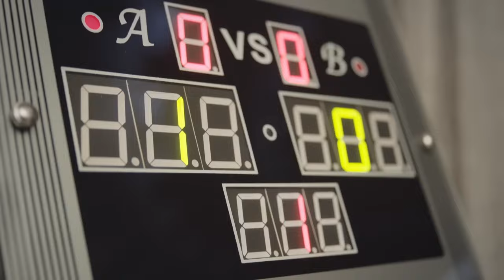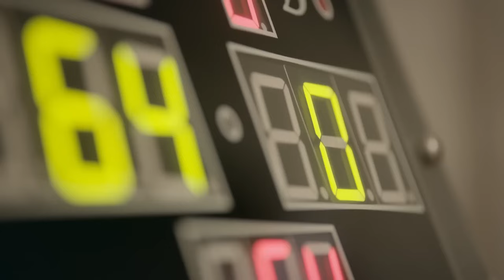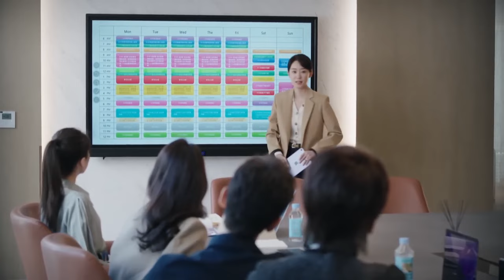家庭主婦參加豪門宴會被瞧不起，怎料她一換衣服露絕招，全場驚艷！中國電視劇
【好事成雙】這套劇好看！快盤他！